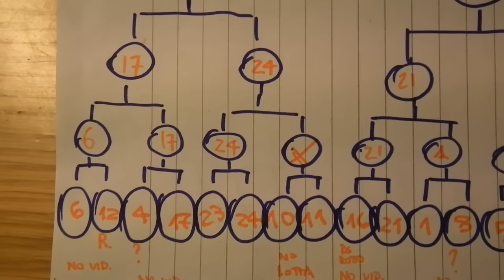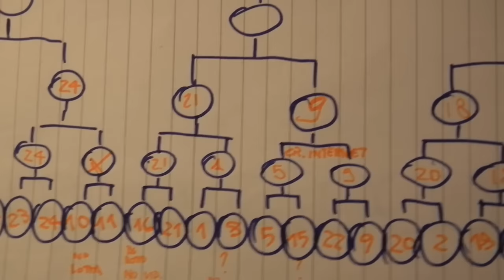Torneo PU - Terzo Turno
Partecipanti:
 Nome YouTube/nome in game/codice amico

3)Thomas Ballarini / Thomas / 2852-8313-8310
9) Turbo neofyta / Luca / 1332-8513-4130
17) Simone De Santis / fritt / 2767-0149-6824
18) Saverio Guerra / Supreme War / 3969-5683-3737
21) Andrea Cagnoli / ANDREA / 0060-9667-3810
24) Lorenzo Milan / SMOGON / 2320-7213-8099

FAQ:
-Scrivo su Facebook quando posso lottare